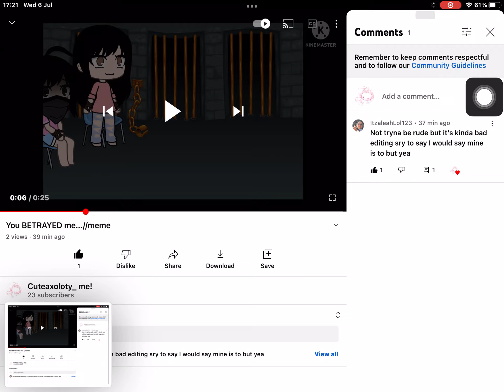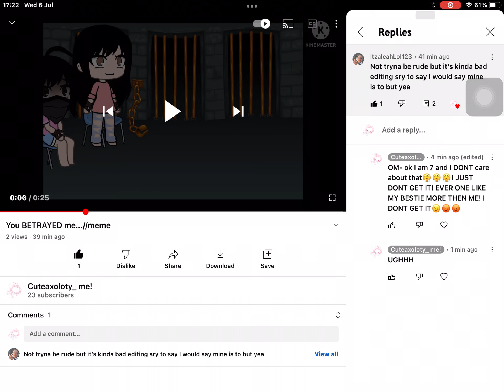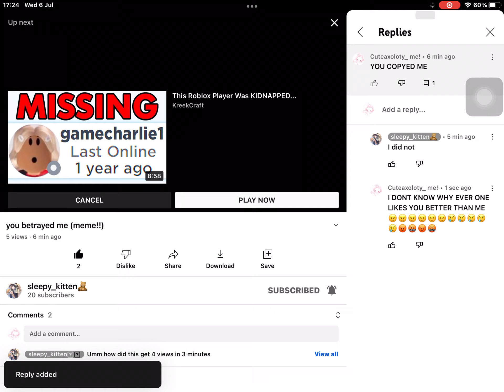WHY WHY WHY WHY WHY